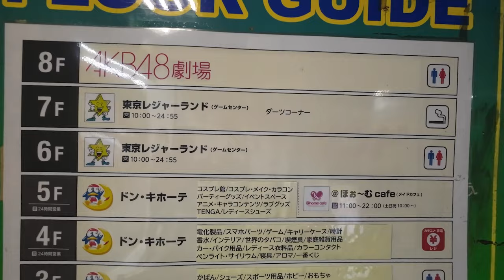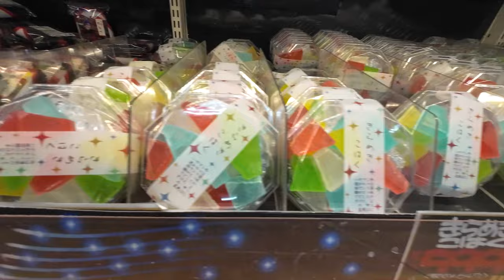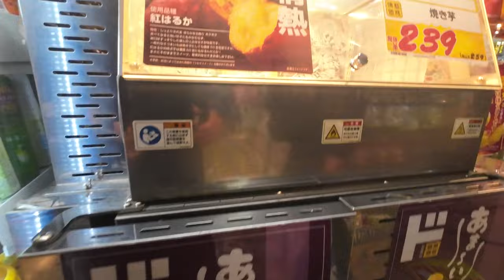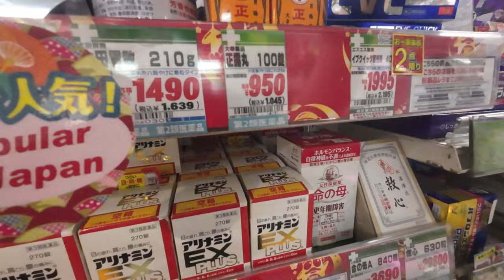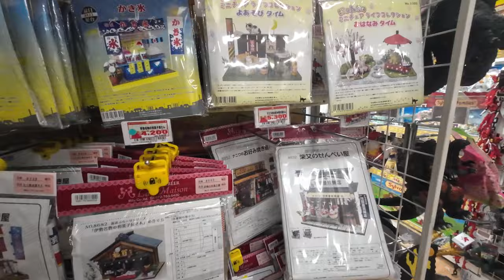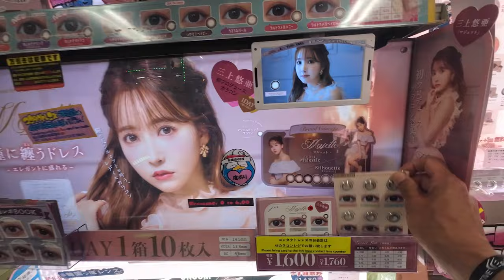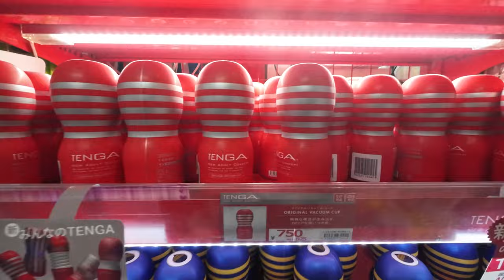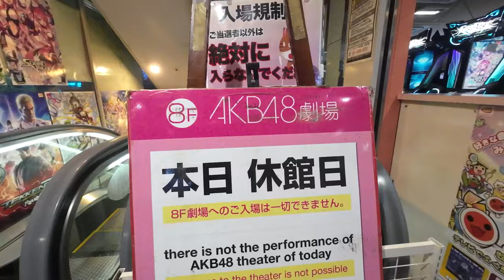【2023年5月7日撮影】日本 | 字幕付き | お土産を買うなら絶対に行くべき場所 | ドンキホーテ秋葉原店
▼東京都渋谷MEGAドンキ

東京都秋葉原にあるドンキホーテに行ってきました。

📍〒101-0021 東京都千代田区外神田4丁目3-3

JR山手線、JR総武線、東京メトロ日比谷線、東京メトロ銀座線、JR「秋葉原駅」電気街口より、
①改札を出て、UDX（複合商業施設）方面へ歩き中央通りへ
中央通りに出たら御徒町、上野方面へ徒歩約3分

②改札を出て、UDXのデッキへ上がり、徒歩約3分（この時点で当店が左側に見えます）
デッキを下り、中央通りへ出て徒歩約30秒

株式会社ドン・キホーテは、関東地方を中心に、日本の主要都市や主要地方都市でドン・キホーテブランドなどの主に総合ディスカウントデパート及び総合スーパーマーケットを展開する企業。
本社は東京都目黒区青葉台。略称はドンキ。

品揃えが豊富で、「ドンキ」では全てのものを安く購入することができます。

日本に来たら絶対に行った方がいい場所です。

（私の動画に関する一切の情報は、個人の曖昧な記憶に基づいており、必ずしも正確とは限りません）